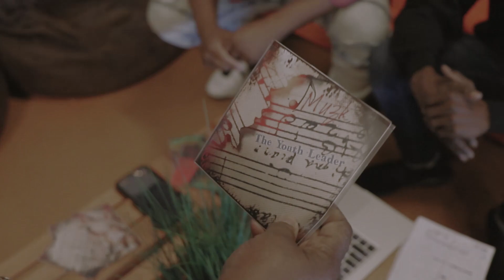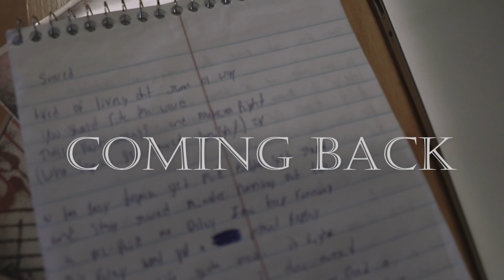PeepDis-Coming Back ft. JMuzk (beat prod. by two4flex)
Coming Back is featured on PeepDis 3rd album "Holy FiYah"
Video shot by @DPP&V